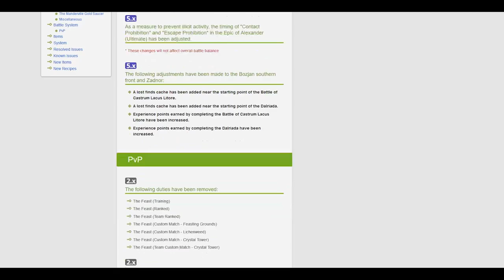PEE VEE PEE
With Patch 6.1 of FFXIV brought a change to the games current PVP system.  This is a small demonstration of said highly addictive change.